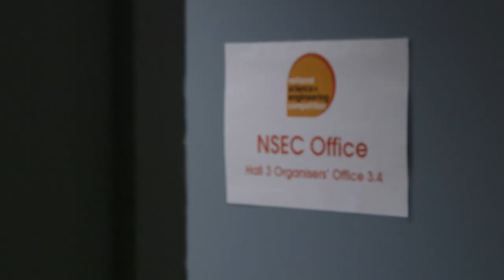Day one at the National Finals 2014 with Ellie Taylor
Ellie Taylor (Snog, Marry, Avoid and Fake Reaction) meets National Science + Engineering Competition finalists at The Big Bang Fair in Birmingham on day one.

There seems to a be a bit of confusion about Ellie's role at the finals - watch how she gets on.